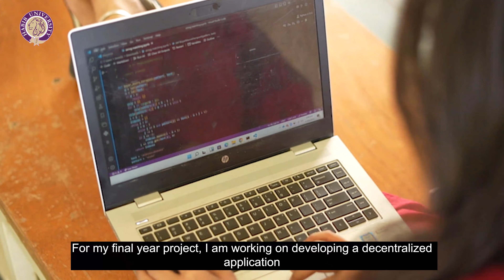Anmol Juman | Computer Science (CS) | HU Stars Class of 2023 | Habib University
Discover how Anmol Juman's academic and extracurricular experiences have influenced her professional proficiency and career objectives.

You can explore more about our grads and their professional achievements